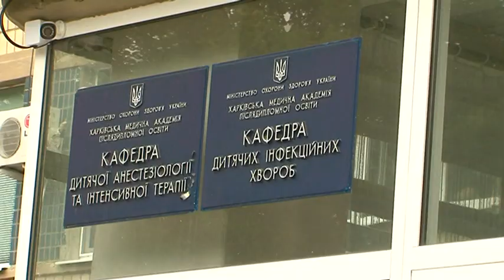Ремонт у дорослій та дитячій інфекційних лікарнях продовжуватимемо. Юлія Світлична